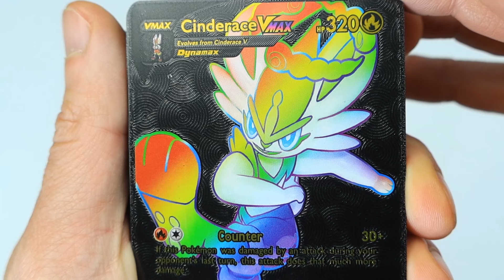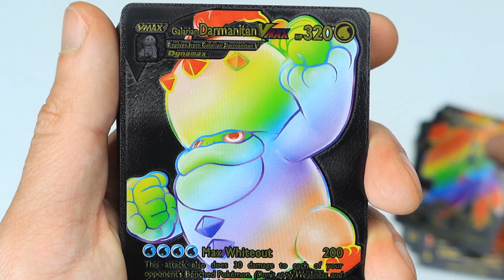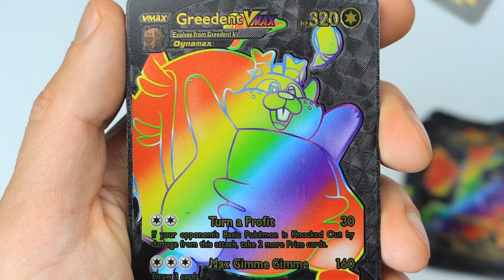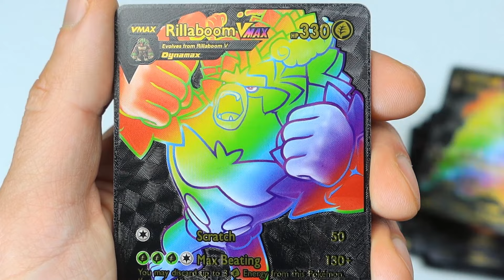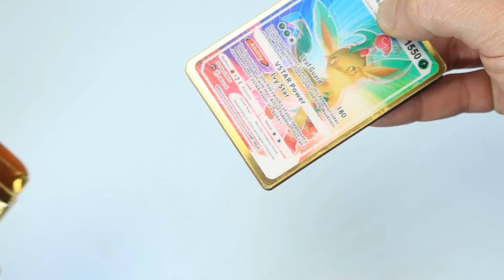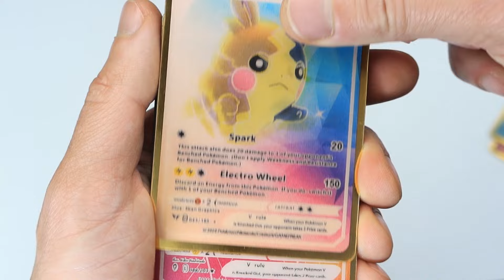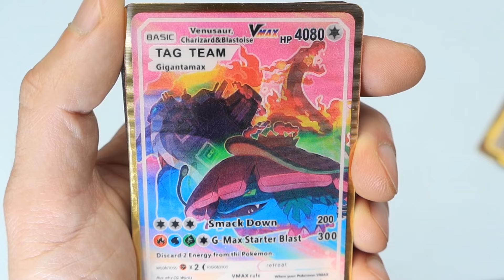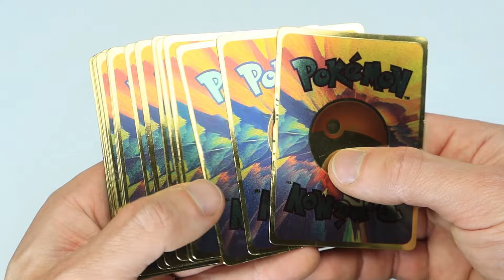Rainbow & Gold Pokemon Cards Box Opening - Vmax Vstar GX Secret Rare Cards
Aliexpress shop

Enjoy video and leave a comment to let me know what you think!